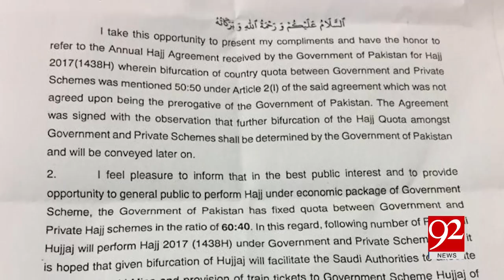Hajj Ministry writes letter to Saudi Arab 02-04-2017 - 92NewsHDPlus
Watch news report, Hajj Ministry writes letter to Saudi Arab, only on 92NewsHDPlus